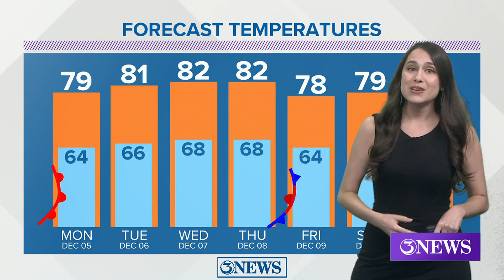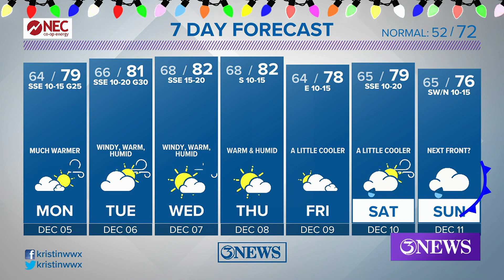Big temperature jump to start the week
Afternoon highs this week jump ten degrees above normal. Plenty of muggy mornings this week with the return of Gulf humidity.